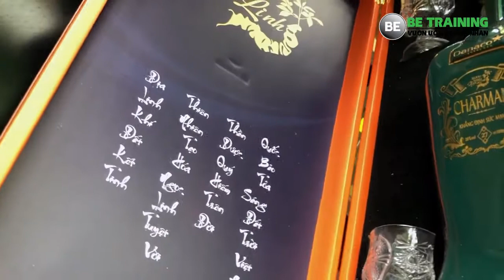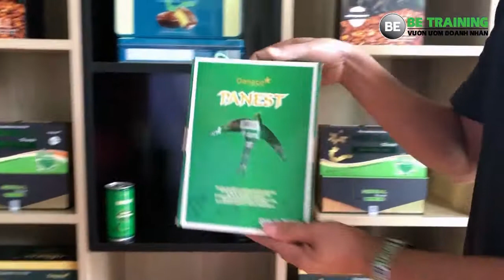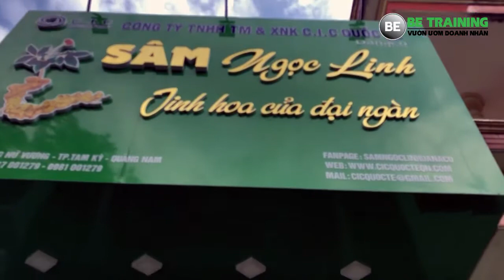Sâm Ngọc Linh Quảng Nam của bạn Tứ Doanh Nhân Be [BeTraining - Nguyễn Thái Duy]